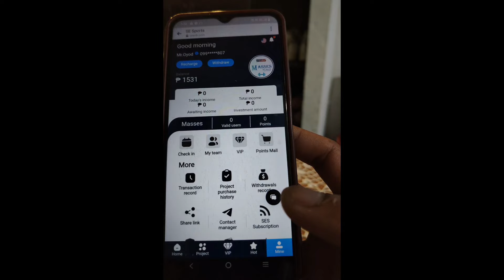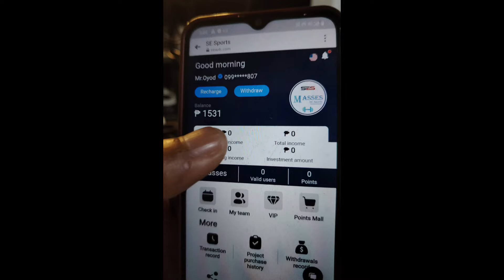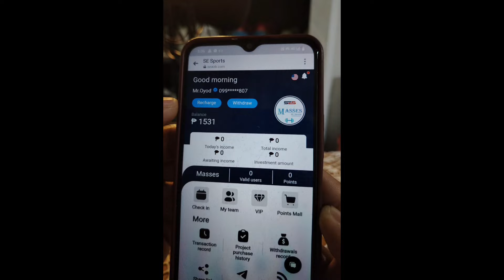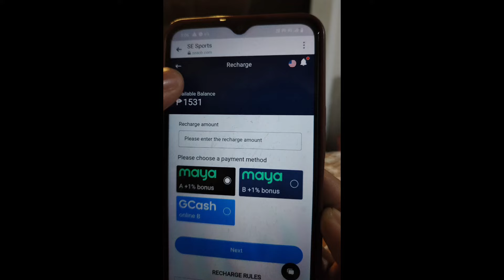CASIMERO AT SANCHEZ NAGKAHARAP NA! SANCHEZ NAGBANTA NI QUADRO ALAS!